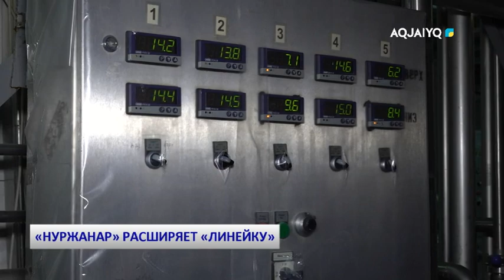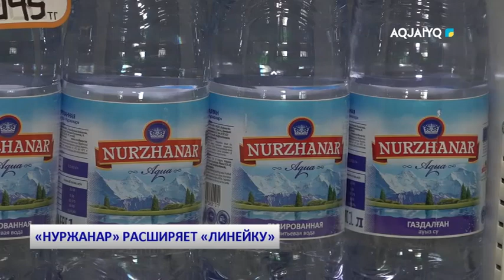«НУРЖАНАР» РАСШИРЯЕТ «ЛИНЕЙКУ»